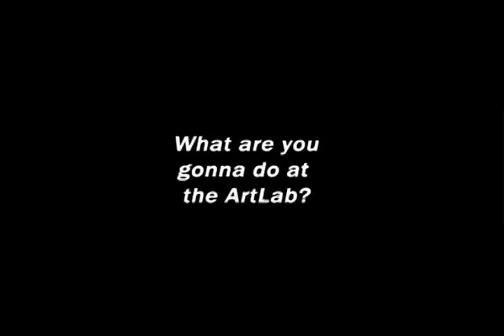Virtual Tour of the ArtLab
We have lots of new equipment at the ArtLab!
Come try it out. It's all free to use!